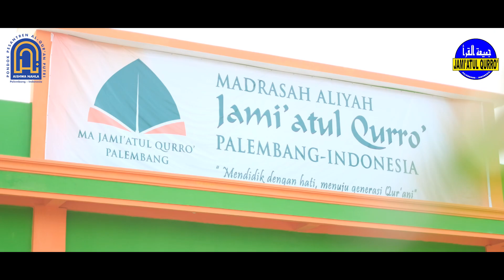PONDOK PESANTREN PALEMBANG JQ & AN 2022